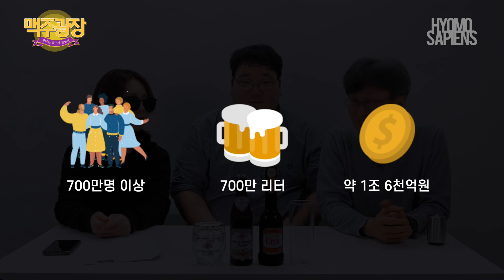(eng) 맥주광장 22회 - 위어리게 알트 vs 벨텐부르거 아노 1050 🍺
오늘은 옥토버페스트 비어, 메르첸 맥주에 관해 재미난 이야기로 돌아왔습니다!